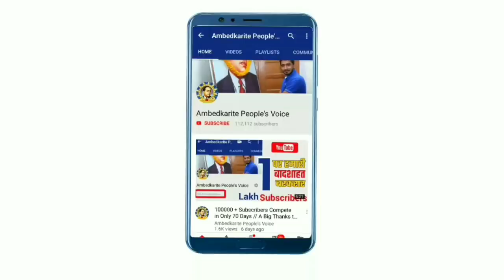बसपा सुप्रीमो मायावती का बड़ा बयान, चंद्रशेखर आजाद बीजेपी का एजेंट